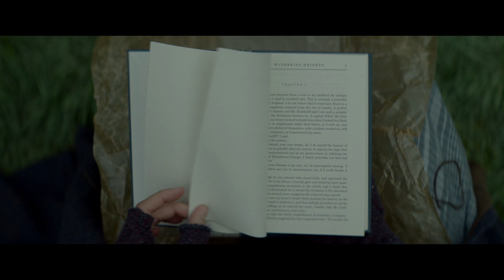Emily | Tv Spot 30 segs | Imagem Films México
Única, Rebelde e Ingeniosa.
Si quieres conocer cómo fue la vida de EmilyBrontë, una de las escritoras más famosas de la historia, tienes que ver

AHORA solo EN CINES